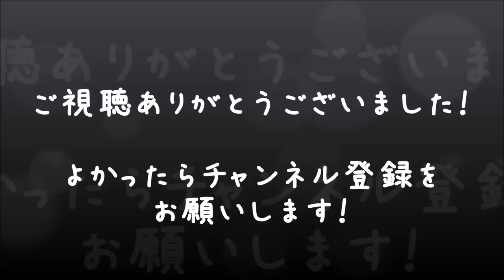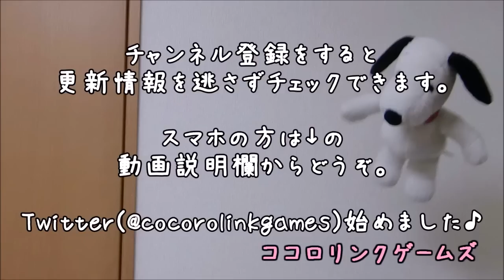【逆転裁判2】男女2人で実況プレイ #55【べーくん&おかめ】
「キリオさんとの2回戦目！( ･`ω･´)」
第4話『さらば、逆転』第二回法廷パート中編の攻略開始！

ココロリンクゲームズ べーくん おかめ